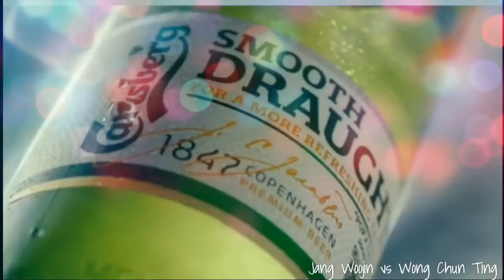Jang Woojin vs Wong Chun Ting | ASIAN TABLE TENNIS CHAMPIONSHIPS YOGYAKART 2019